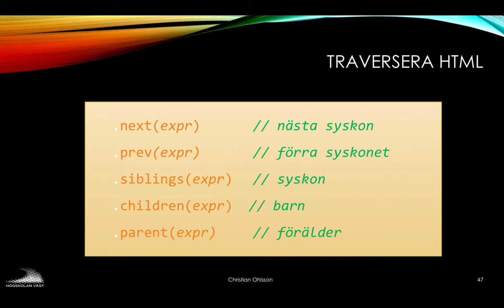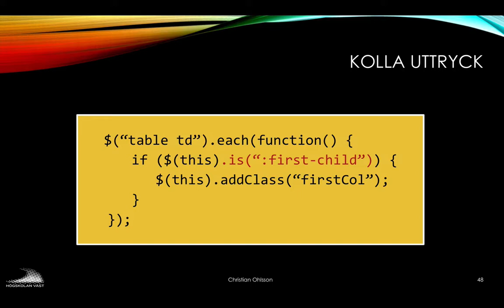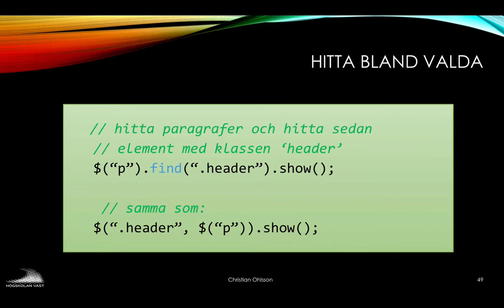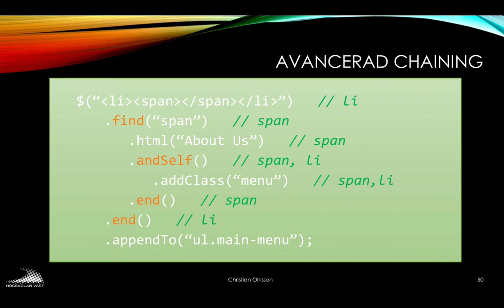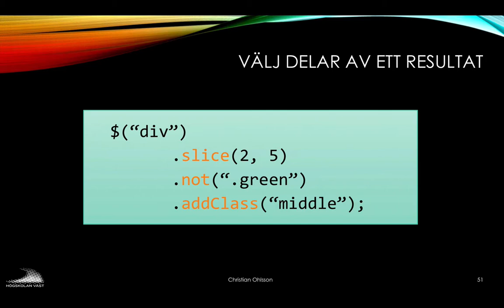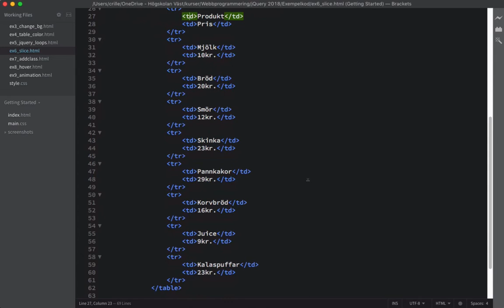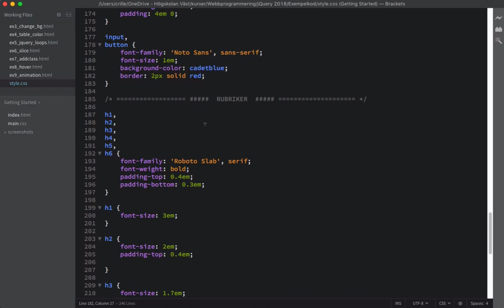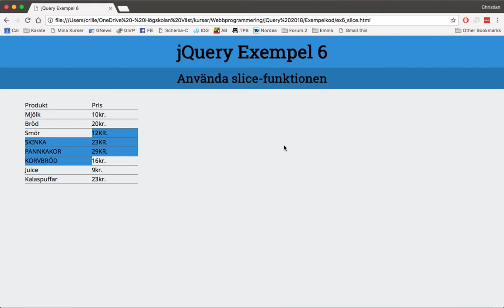jQuery_06_Traversera HTML